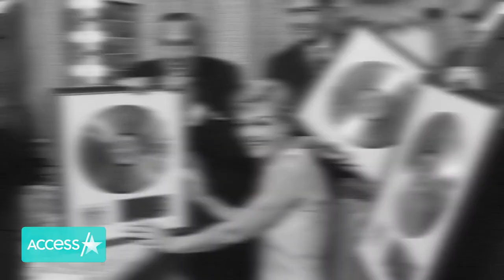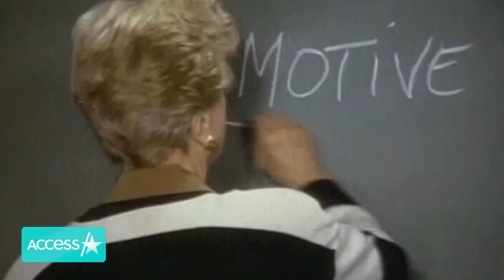Angela Lansbury Dead At 96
Angela Lansbury has passed away. The “Beauty and the Beast” star’s family announced the sad news that she died on Tuesday sharing a statement that reads in part, “The children of Dame Angela Lansbury are sad to announce that their mother died peacefully in her sleep at home in Los Angeles at 1:30 AM today, Tuesday, October 11, 2022,  just five days shy of her 97th birthday.”